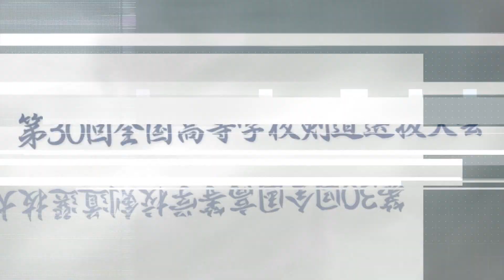【男子一回戦】大社（島根）×沼田（群馬）【第30回全国高等学校剣道選抜大会】#29【1大谷×田中・2安部×玉田・3諏訪×小野・4山根×関矢・5坂本×鈴木】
第30回全国高校剣道選抜大会　結果
・男子
優勝　桐蔭学園
二位　島原
三位　桜丘、大分国際

・女子
優勝　中村学園女子
二位　筑紫台
三位　小山、東奥義塾